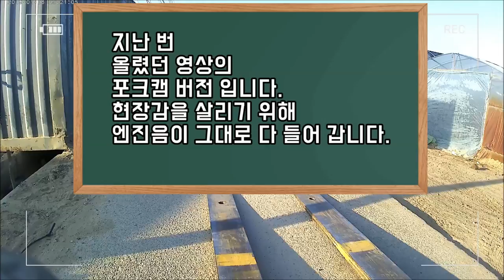ASMR)지난번 예고 했던 지게차 운전 콘테이너 운반작업 포크캠 버전입니다(sound of work by forklift)#0121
전반부 현장소음 그대로 넣었습니다.
지루 하신 분은 스킵 하세요. asmr